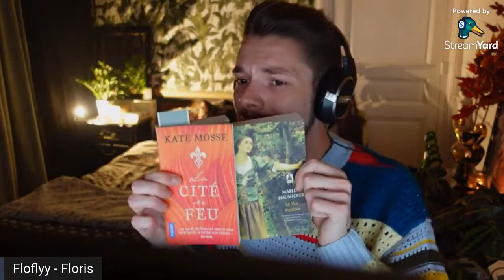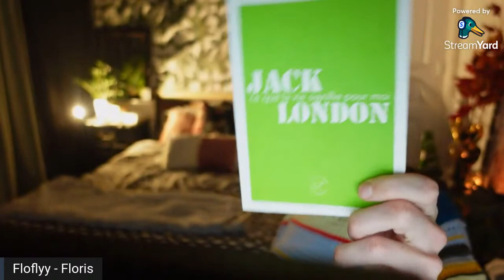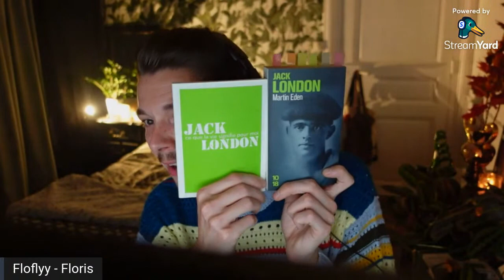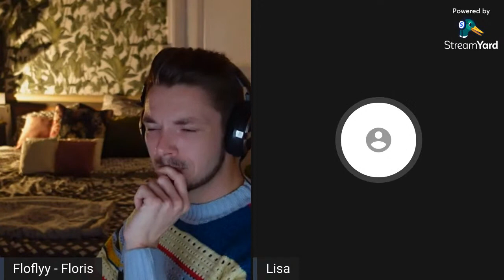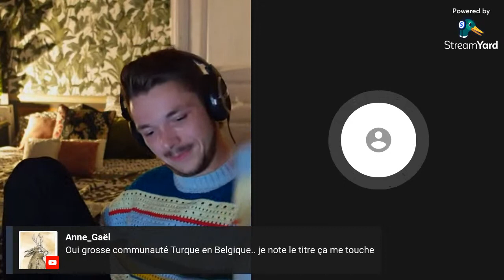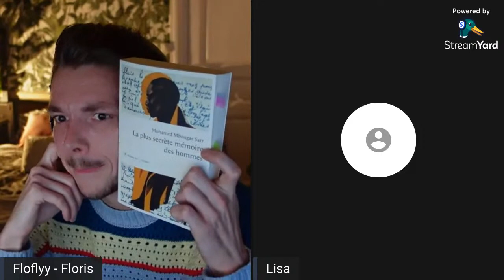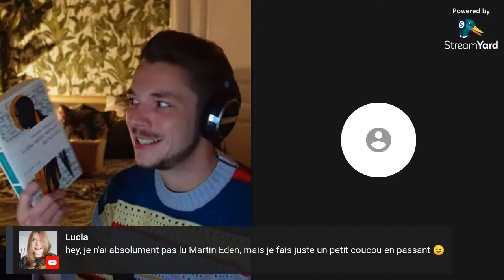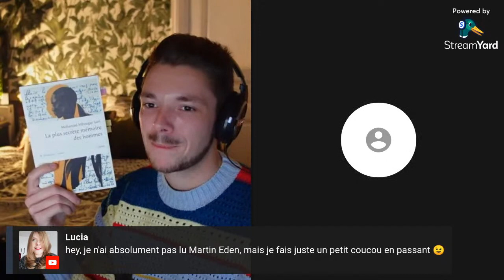CABINET DE LECTURE #2 - OCTOBRE - MARTIN EDEN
[Barre d'infos à venir :D ]